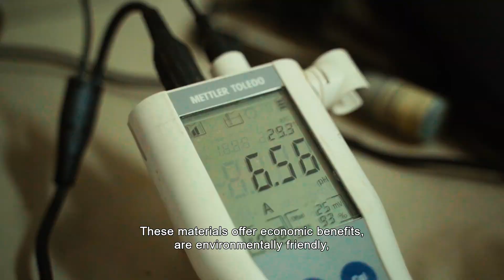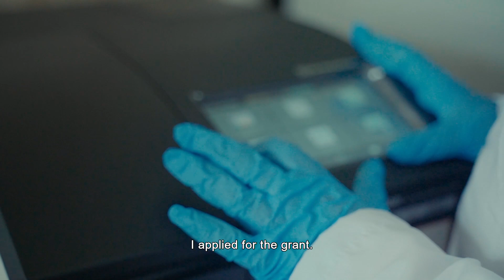Tista Prasai Joshi: Turning coconut husks into water filters for clean drinking water in Nepal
Join us in the OWSD Visions project, where local filmmakers in developing countries collaborate to share the remarkable stories of women scientists in their communities. In this episode, Sudin Bajracharya introduces us to Dr. Tista Prasai Joshi, a microbiologist from Nepal who saw the problems caused by arsenic-contaminated drinking water and decided to take matters into her own hands, using waste materials like coconut and cardamom husks to produce low-cost, sustainable water filters.